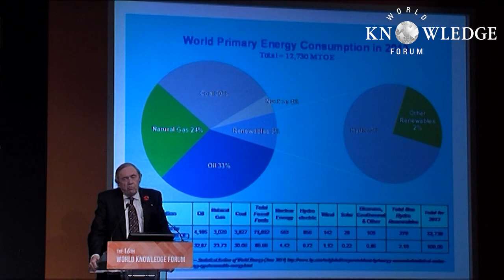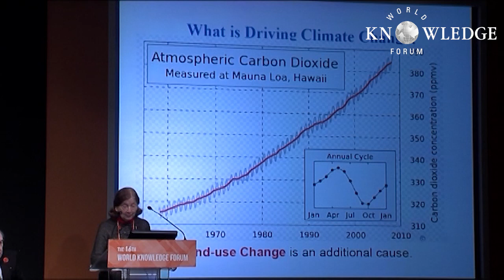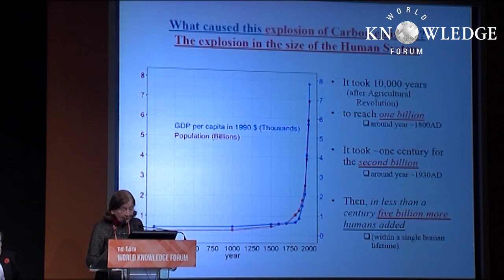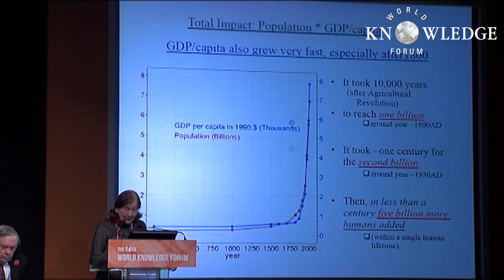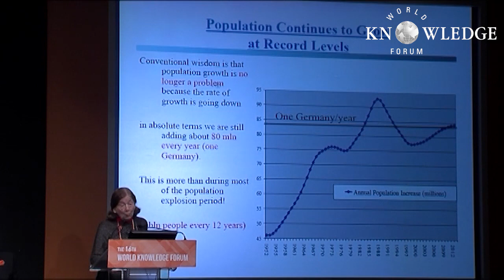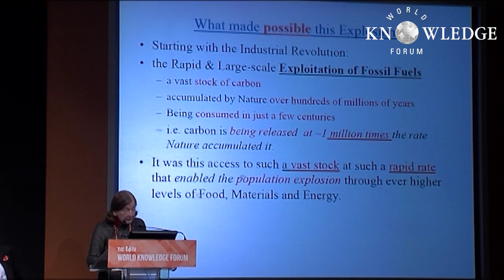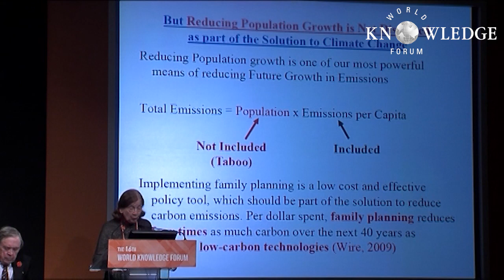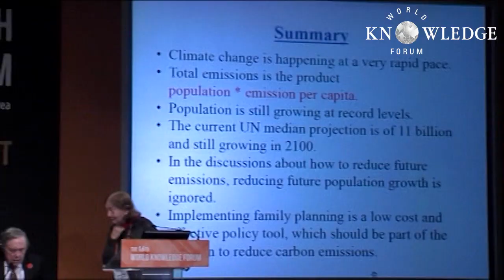Global Climate Change│Eugenia Kalnay｜WKF 2015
*  Global Climate Change: If we fail to reduce GHG emissions and continue to watch global temperatures rise with these horrible consequences, the future of earth will be at stake. There is no Planet B so we need a solid plan B. This year in the lead up to the Paris Summit, we will see many theoretical models produced by advocacy groups showing how much reductions in CO2 are possible and how economic growth will indeed not suffer because of the investment in new exciting alternative energy technologies. In this session, experts will talk about the seriousness of climate change and share what actions need to be taken by the global community to combat this issue. Also, they will share how climate change will affect corporate environments and corporate valuations worldwide.

- Is it reasonable to expect a different result from the UNFCCC process at the Paris Summit than what has been witnessed over the past 23 years?
- Is there a serious risk that no matter what is agreed upon at the Paris Summit, signatory countries and corporations will behave as they did post Kyoto?
- Should a global fund be established to equip poorest countries that are vulnerable to radical changes, especially sea level raises?
- How could corporations help reduce GHGs and fight climate change?
- What statement can the World Knowledge Forum send to COP21 Paris?